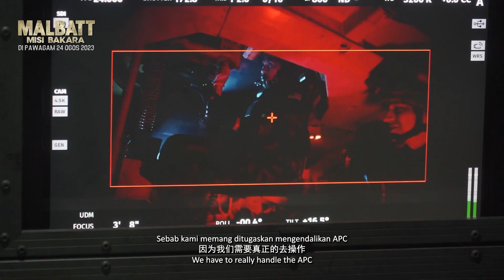MALBATT: Misi Bakara | Behind The Scenes | Main Cast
Mereka memberi sepenuh jiwa dan raga untuk memainkan watak sebagai seorang tentera demi menjayakan filem ini🔥🫡

Ayuh sapot mereka dan saksikan MALBATTMisiBakara di pawagam sekarang! 💥